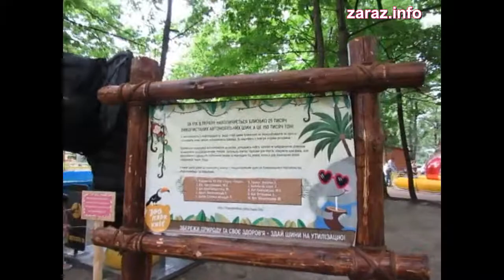Слон из покрышек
Слон из покрышек в Киевском зоопарке.

Снято 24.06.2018г. ВидеоАрхив сайта Использование видео приветствуется с обязательным указанием авторства сайта ZARAZ.INFO